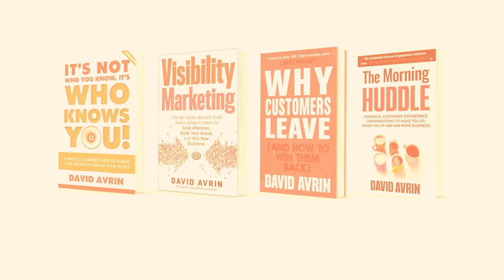Michael Podolsky interview - The Power of Curated Complaints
We used to rant about poor customer service to our family and our friends. Today we share our experiences with everyone, and there's no shortage of online options for where to share our experiences, both good and bad. The bigger question is, how do we share it? More specifically, do we share in a way where our concerns are actually addressed and ideally resolved? My guest today has created a unique solution, that is a godsend for some, but a genuine pain in the ribs for others. Today on the podcast I'm talking to Michael Podolsky. He's the creator of PissedConsumer.com. We're going to talk about the empowered consumer and what it takes to get the attention of companies today.